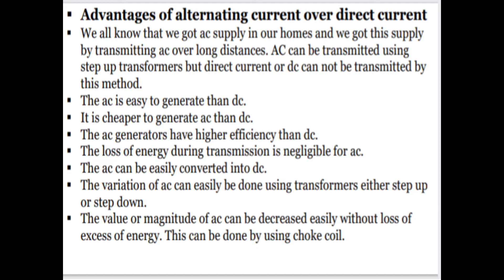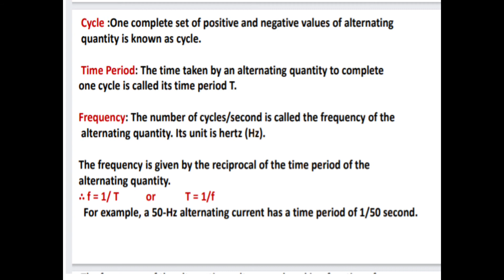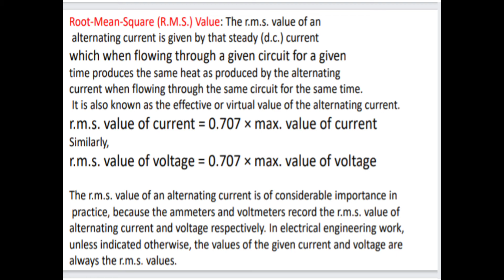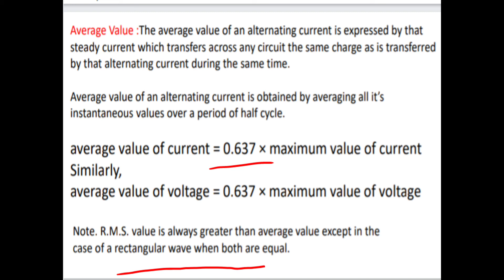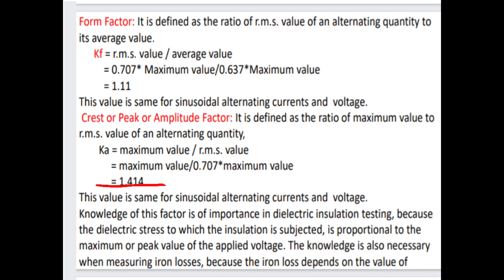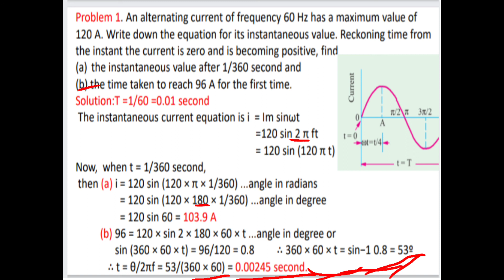ECN Numericals in AC Circuit Average and RMS Values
this video is based on electrical circuit and network unit 1 basics of AC circuit or AC fundamental in this video all the concept of form factor their explanation their formula and also what is The RMS value, what is the average value concept and explanation also their formulas , concept of crest or peak or amplitude factor definition formulas. given. numericals based on this topic I also in this video...
part 6 👇👇👇👇